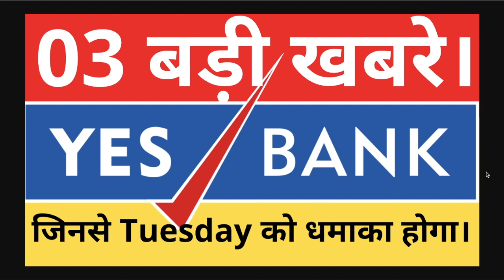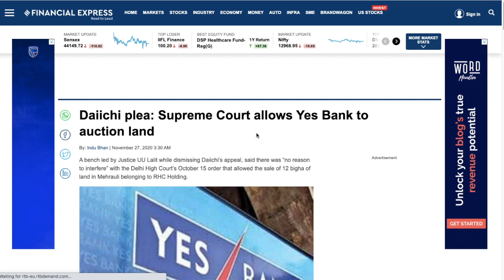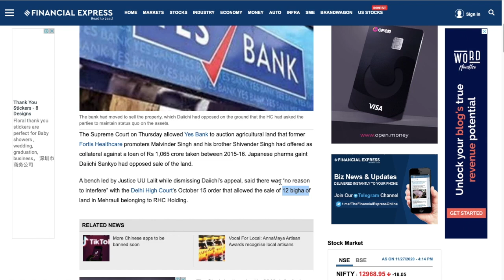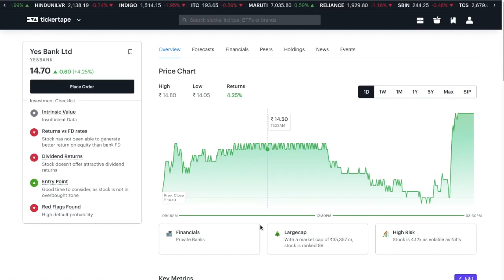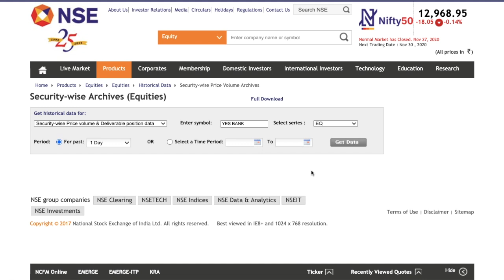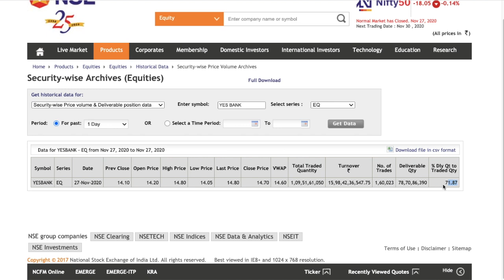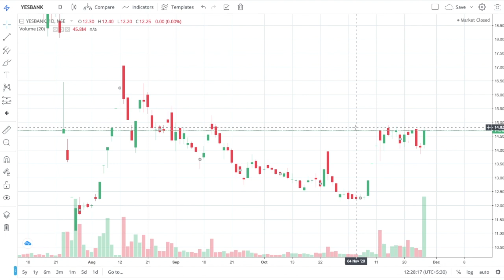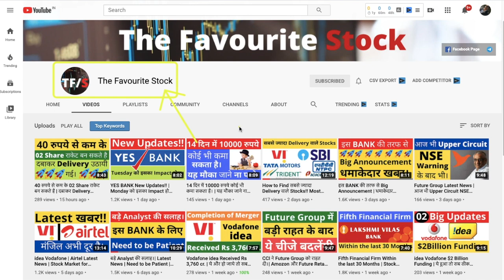YES BANK 03 बड़ी खबरे। जिनसे Tuesday को धमाका होगा। !!